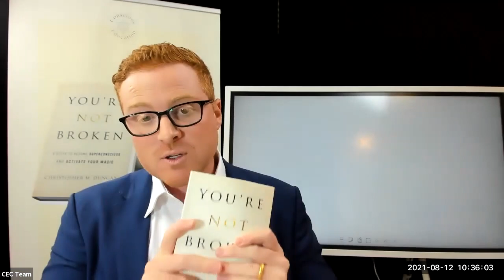Do You Have A Dysfunctional Relationship With Money?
Here's the truth - the structure we're in dictates what we attract...
So let me ask you this - What structure/relationship do you have with money?

Who is money to you? Join me in this session to find out!!